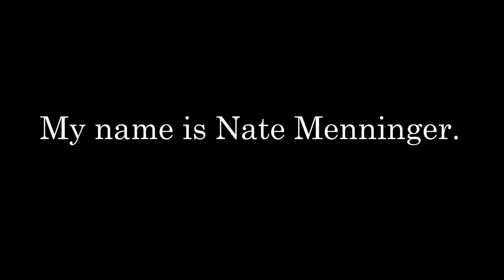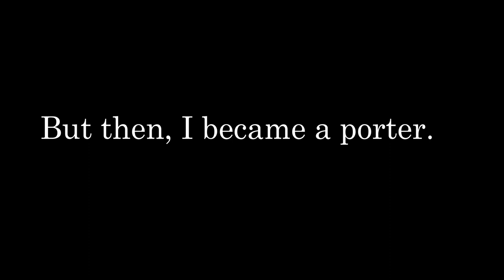Why I became a Porter // Nathaniel J. Menninger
A short video detailing my background, upbringing and the seeds of inspiration that ultimately lead to The Porter